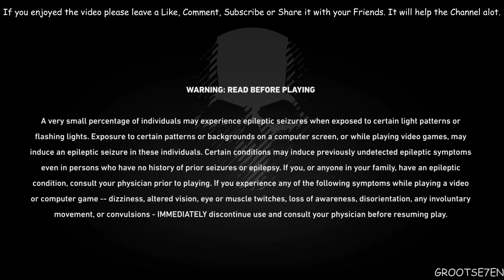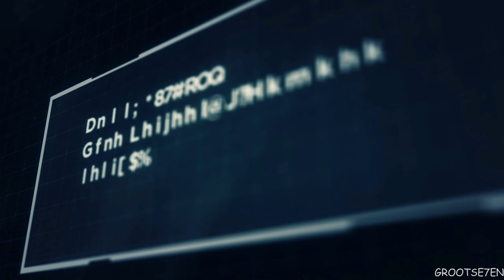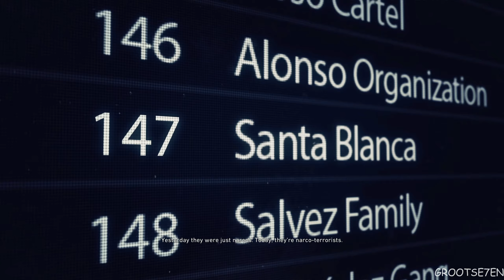GHOST RECON WILDLANDS 100% Walkthrough Gameplay Part 1 - No Commentary (PC - 1440p 60FPS)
TOM CLANCY'S GHOST RECON WILDLANDS 100% Walkthrough Gameplay No Commentary includes all single player missions, DLC's, side missions and all collectibles.

0:00 - Amaru's Rescue (Main Mission)
30:09 - Skill Point - 2/8 (Itacua)
33:08 - Kingslayer File - 4/10 (Itacua)
33:45 - Skill Point - 3/8 (Itacua)
36:23 - Rebellion Rising, Part - 1 (Main Mission)
42:06 - Comms Tool Drop (Side Mission)
44:58 - Rebellion Rising, Part - 2 (Main Mission)
53:20 - Skill Point - 5/8 (Itacua)